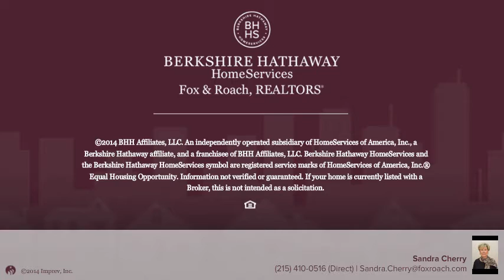3600 CONSHOHOCKEN AVE #1005 PHILADELPHIA, PA 19131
Sandra Cherry Berkshire Hathway HomeServices, Fox & Roach - Gladwyne
2 beds 2.0 baths